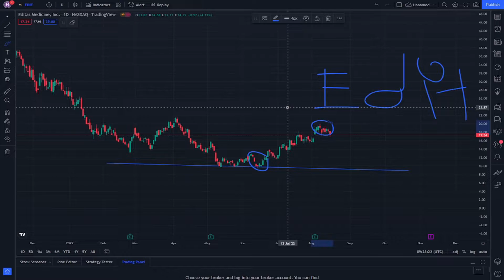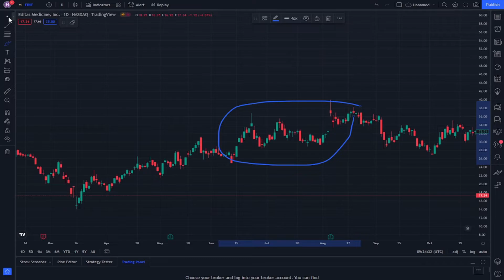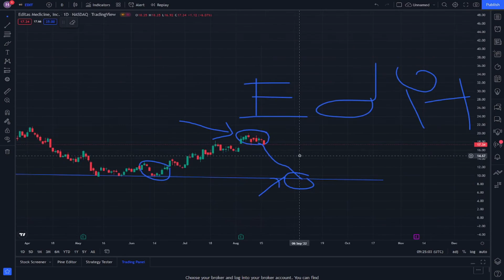EDITAS Stock Technical analysis and Its Price Prediction News Today - Editas Medicine Stock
EDITAS Stock Price prediction News - Editas Medicine Stock